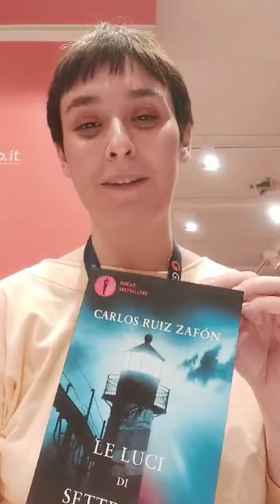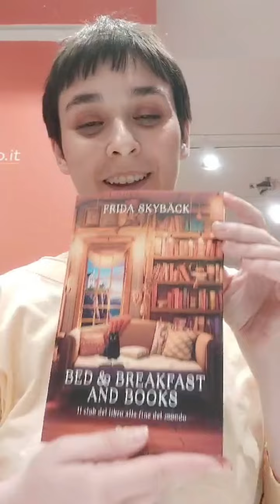Parola ai libri- Tre libri dalle vibes autunnali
Le temperature si abbassano, le giornate si fanno più corte, le foglie cominciano ad ingiallire: segnali inequivocabili dell'arrivo dell'autunno. Diletta della libreria Giunti al Punto di Bologna ci consiglia tre letture capaci di catturare l'essenza di questa magica stagione e perfette da accompagnare ad una buona tazza di tè.